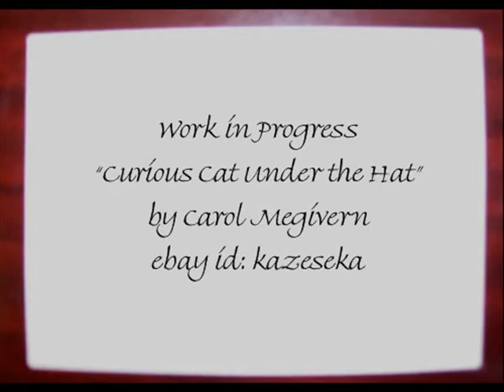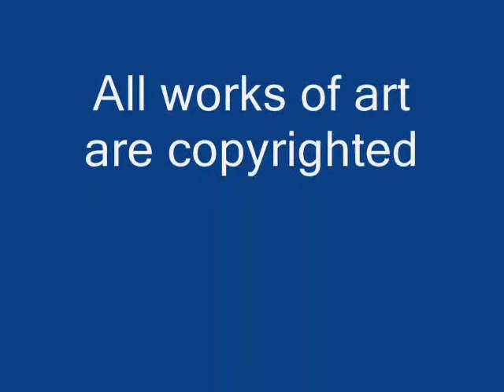WIP Curious Cat Under the Hat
A work in progress of "Curious Cat Under the Hat" ACEO original art work.